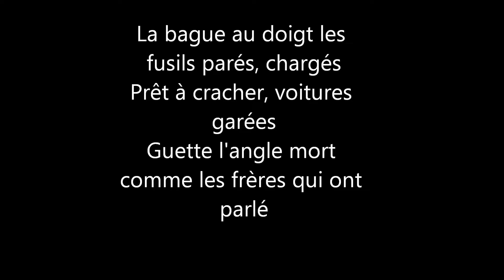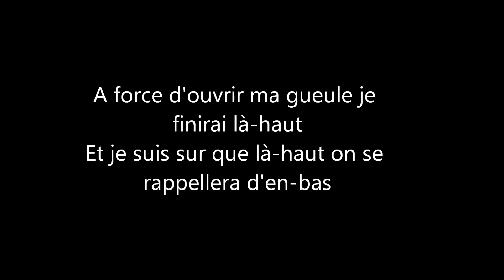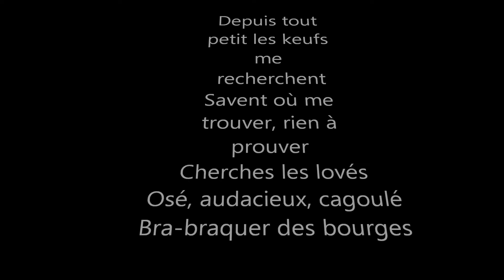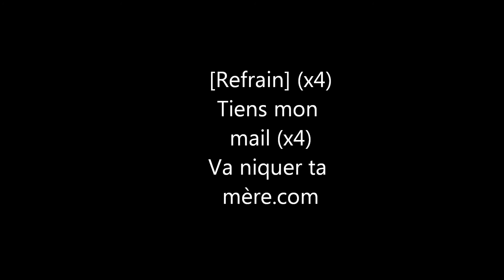La Fouine feat. DJ Khaled - VNTM.COM [CLIP OFFICIEL]